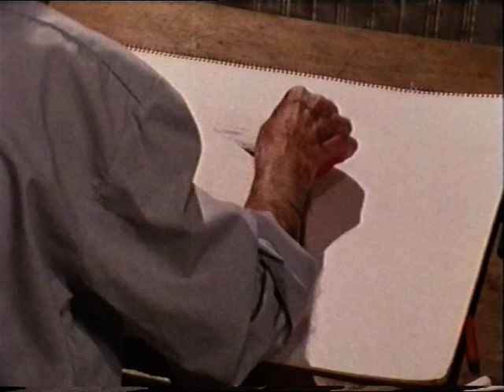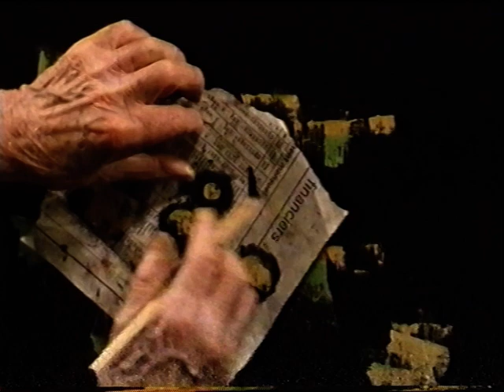Ardon Hiroshima Heb2